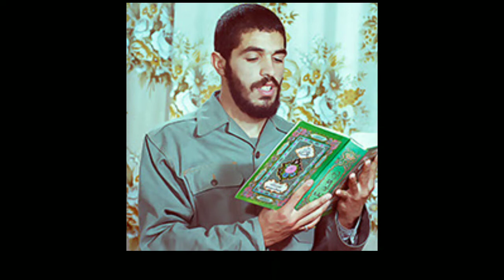Şehit İbrahim Hadinin Hayatı | Bölüm 1